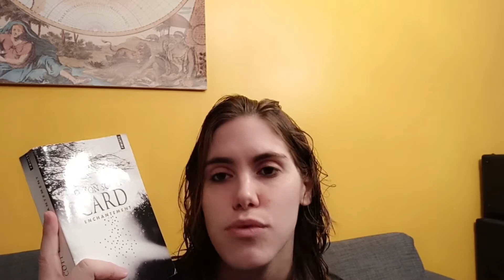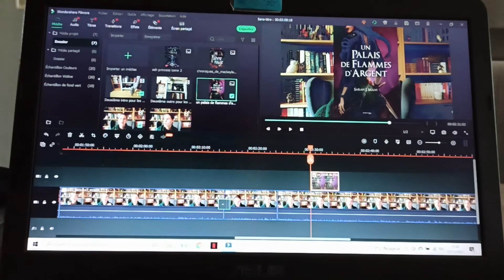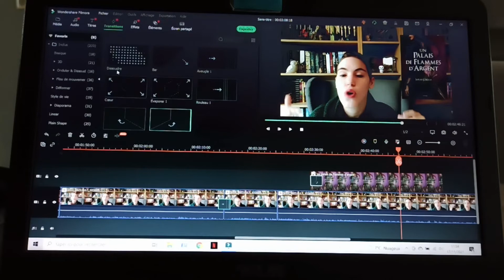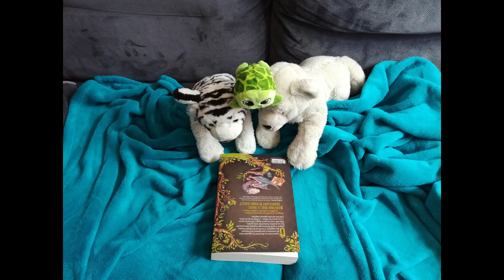Vlog #8 Une lecture terminée... Enfin !!! 📖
Coucou :)

J'espère que vous allez bien. Nouveau vlog cette semaine encore. On ne m'arrête plus ;) j'espère pouvoir en faire encore quelques uns avant la fin de l'année. En tout cas, bon visionnage :)

Azur :)

*Les musiques*

- Musique d'introduction et de clôture : Snow Angels de Thibault Florentin.
Musique de fond : Journey Around Callisto de Thibault Florentin